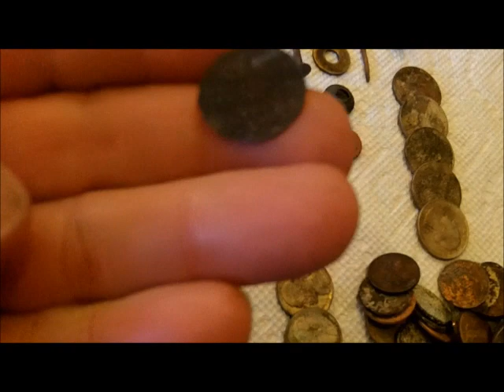OCT 26TH - Surf Church Spin on the Inter coastal Waterway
The Chainman and myself head inland to the Intercoastal waterway for a surfchurch spin today.

On our way, we (I) get lost and end up in the area where our detecting buddy Stanley lives, so we stopped by for directions, a drink and snack – nice toooooo.  Stanley gets us pointed in the right direction and as we are leaving, he plucks some wonderful ripe persimmons right off the tree for denny and i.  we also had some persimmons fresh in the kitchen to snack on as well – thanks for that treat also.

Stanley did show us some of the fine tickets he has dug from around his home – we should have stayed there and dug in the dirt as it turns out.

Now we are off. – lots of targets today, so we did not get the mumbles from lack of digging, but no bling for either.

I did finally dig a old looking flat button – for me the best of it.

Denny’s nut and some items from docbev from 3 spins along the coast of nada.

Good luck to everyone see you maybe at the cave for Monday spin.

OR

Scoops:
.1) New 8" T-rex S/S scoop.